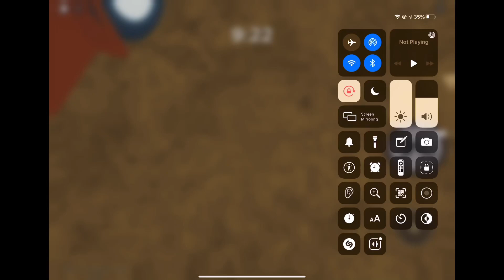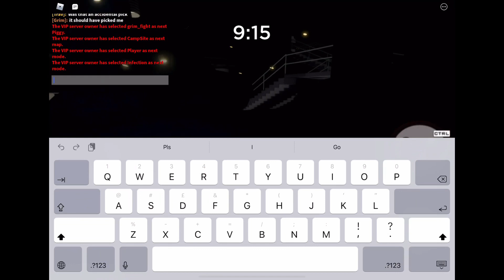Piggy: The Missing Page: All jumpscares